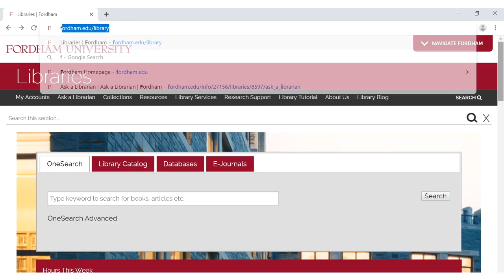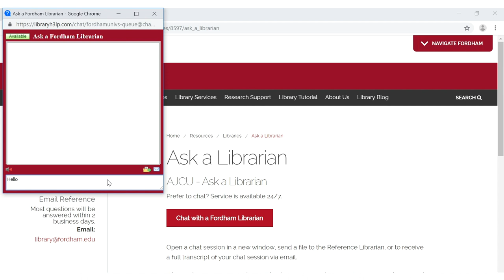Introduction to Online Library Resources | Fordham University Libraries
The Fordham University Libraries offer a wide array of online resources and services to help students with their research, whether they are distance learners or on campus. In this video, Kirsten Lee (Distance Learning Liaison) will introduce you to the library's online resources including databases, research guides, chat services, and more.

Video Transcript:
Hello, I’m Kirsten Lee, the Distance Learning Liaison at the Fordham University Libraries. I’m delighted to welcome you to Fordham and would like to let you know that there are many library services and resources available to you as an online student. It is the mission of the Fordham University Libraries to support the schools and programs of the University by collecting and preserving records of human knowledge and creativity, providing access to these records, and helping users connect to resources throughout the world. The library has an extensive collection of online resources, including a continually growing collection of ebooks, electronic journals, streaming videos, and databases. All of these resources are accessible through the library homepage From there you can search the library’s physical and electronic holdings, start your research in our databases, and access electronic course reserves. Don’t know where to begin? Make sure to check out our research guides that serve as roadmaps to guide you through the research process. 24/7 library support is offered through our Ask-a-Librarian chat service. Click on the chat box to get started working with helpful librarians at Fordham and beyond. We are active on social media. Follow us on Twitter and Instagram at @fordhamlibrary, subscribe to our YouTube channel at follow us on Facebook at Fordham University Libraries, and follow our blog at librarynews.blog.fordham.edu. The library is here to support you, so let us know how we can help in any way. We’d love to hear from you. Best of luck in your academic career, and welcome to Fordham!